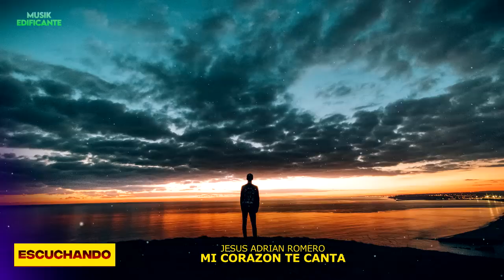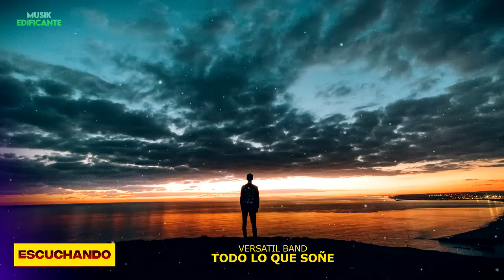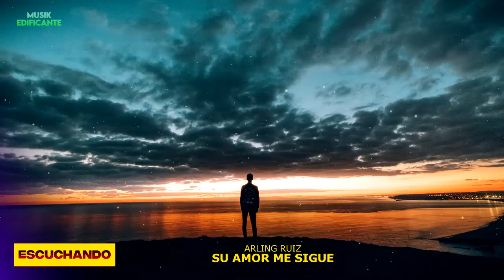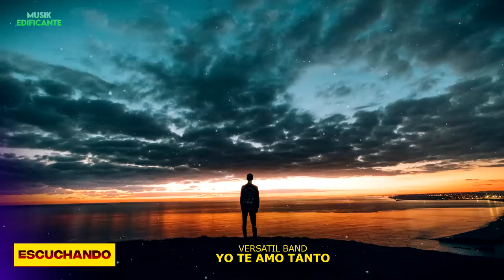ESTA CAYENDO SU GLORIA SOBRE MI: Poderosas Alabanzas De Adoracion Mix - Musica Cristiana 2023